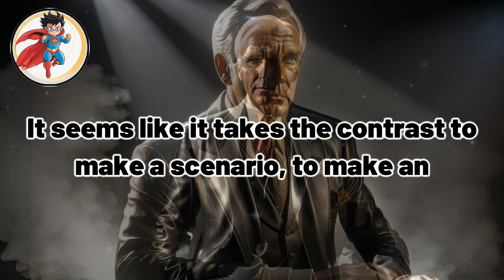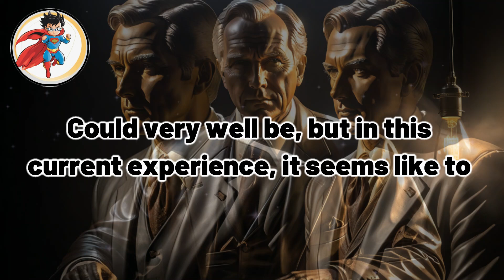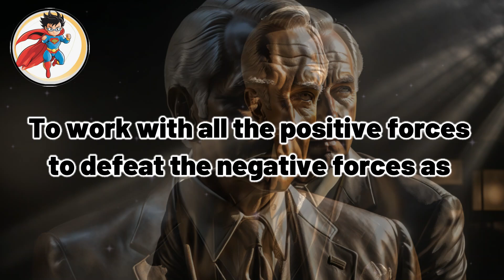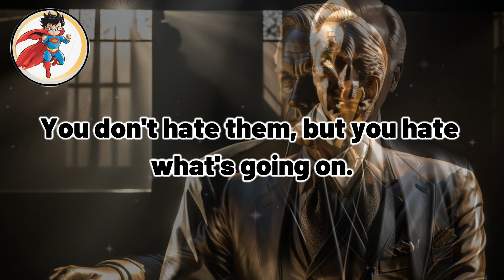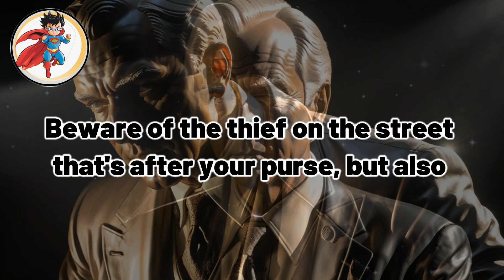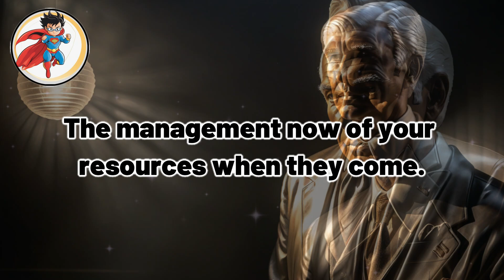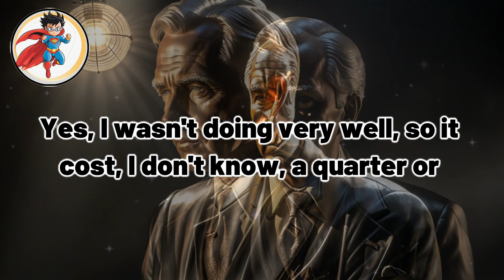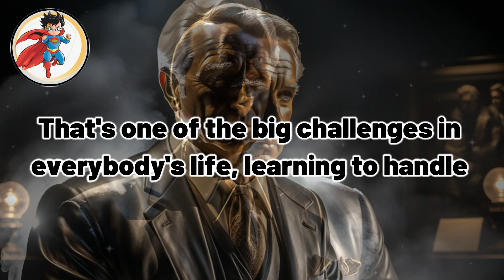TWO THINGS WE MUST DO to Achieve Success | Jim Rohn Motivational Speech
In this inspiring video, Jim Rohn shares two essential actions that everyone must take to achieve success in life. Drawing from his wealth of experience and wisdom, Rohn outlines these critical steps with clarity and passion, offering practical advice that can transform your personal and professional life. Whether you're striving for greatness or looking for motivation to overcome obstacles, these two principles are the keys to unlocking your potential. Don't miss this powerful message from one of the greatest motivational speakers of all time.

🚀 What You Can Expect:
🔥 Inspirational Talks
📚 Personal Developmen
💪 Success Stories
🧘 Mindfulness & Wellness
🌱 Growth & Learning

1.This video does not adversely affect the integrity of the original content.
2.This video serves an educational purpose and is transformative in its nature.
3. I have selectively incorporated portions of other videos only when essential to convey the intended message.